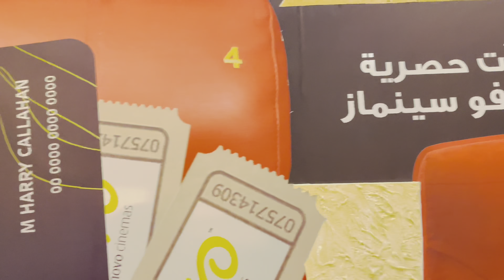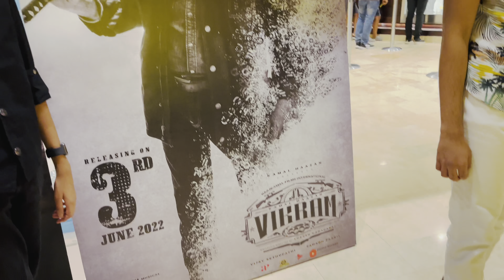Don Movie FDFS Theatre Vlog In Qatar I Novo Cinemas Doha Theatre Experience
Don FDFS Theatre Vlog In Qatar I Novo Cinemas Doha Theatre Experience